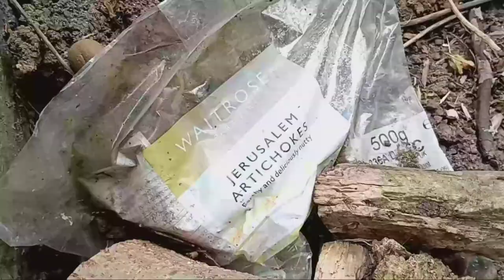Plot Tour 3rd June 2024